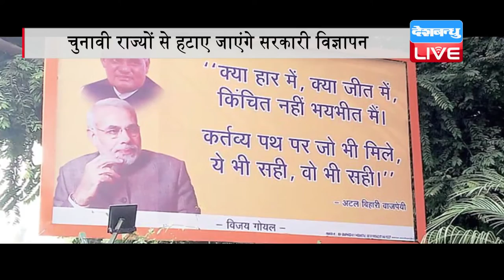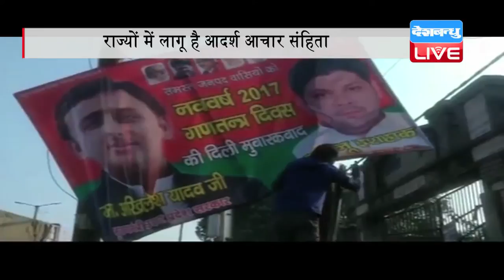DB LIVE | 11 JAN 2017 | Remove photographs of political leaders on hoardings: EC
चुनाव आयोग ने पांच चुनावी राज्यों के निर्वाचन अधिकारियों को सार्वजनिक स्थानों पर लगे होर्डिंग्स और विज्ञापनों से नेताओं के फोटो हटाने या ढंकने का निर्देश दिया है..आयोग के इस फैसले के बाद प्रधानमंत्री नरेंद्र मोदी समेत अन्य नेताओं के पोस्टर्स सार्वजनिक स्थलों पर नजर नहीं आएंगे...इससे पहले कांग्रेस ने चुनाव आयोग से मांग की थी कि हर पेट्रोल पंप, गैस एजेंसी और सार्वजनिक स्थानों पर प्रधानमंत्री नरेंद्र मोदी और केंद्र सरकार की विभिन्न योजनाओं के प्रचार-प्रसार संबंधी होर्डिंग लगी हैं, जिसे हटाया जाए.आपको बता दें कि पिछले दिनों चुनाव आयोग ने उत्तर प्रदेश, उत्तराखंड, मणिपुर, गोवा और पंजाब में विधानसभा चुनाव की घोषणा की थी... जिसके बाद से चुनावी राज्यों में आदर्श आचार संहिता लागू है...आयोग का कहना है कि जनता के धन से सरकारी योजनाओं वाले विज्ञापनों में नेताओं के फोटो आदर्श चुनाव संहिता के ख़िलाफ हैं, इसलिये ऐसे विज्ञापनों को या तो हटा दिया जाए या ढंक दिया जाए...वहीं चुनाव आयोग के आदेश पर अधिकारियों ने कार्रवाई शुरू कर दी है।